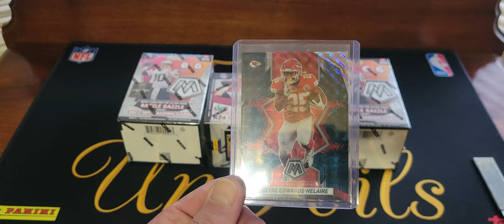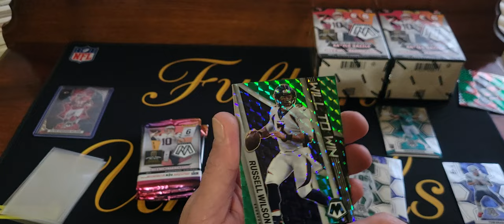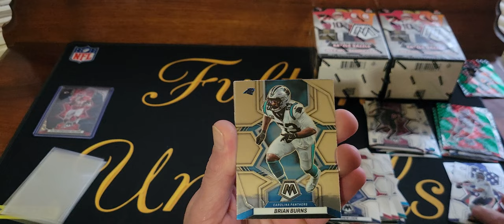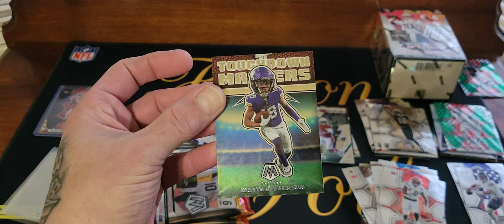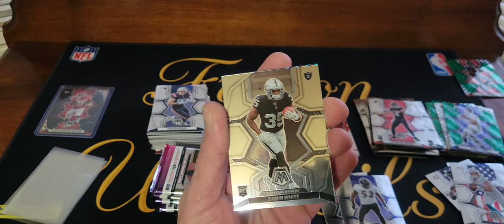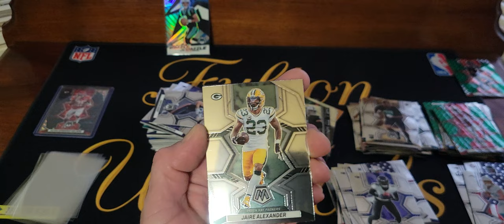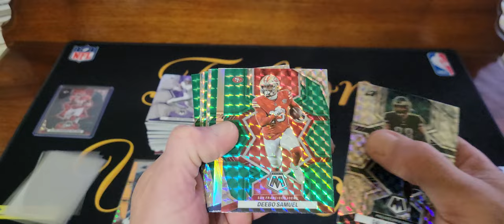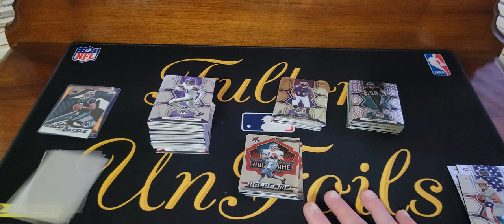2022 Mosaic Football Blaster Boxes X3 Round 2 CASE HIT!!!